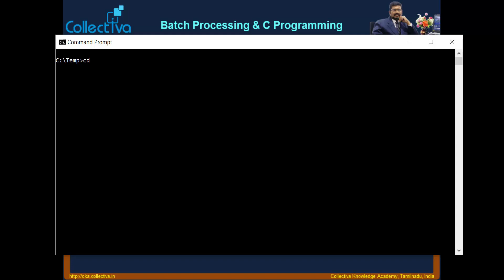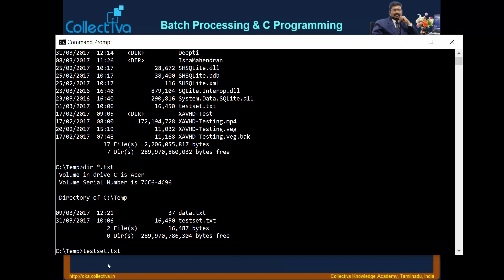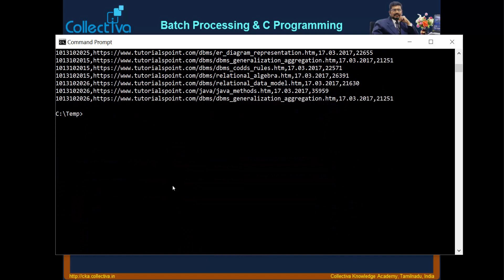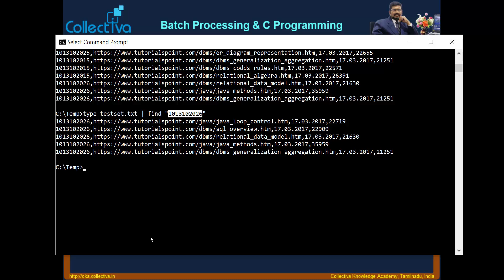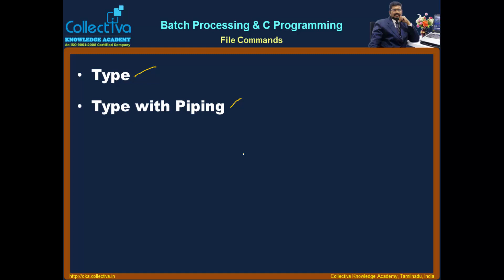#14 File Commands || Batch Processing & C Programming In Tamil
Introduction to Batch Processing and C programming. (in Tamil)
Batch processing is the execution of operating system commands as a group. This will help us to automate a number of OS related tasks very easily and there is no need for the presence of the operator until the commands executed sequentially.

DOS
- Type command
- Type command with piping